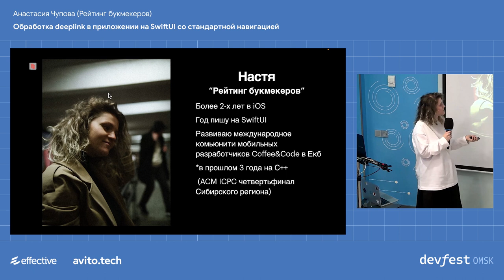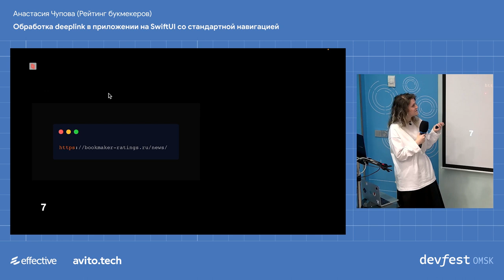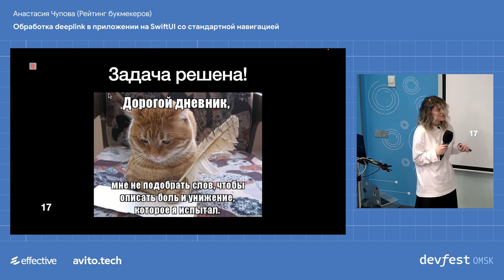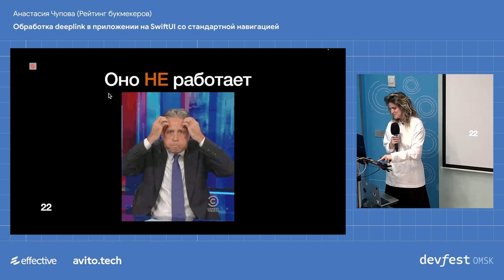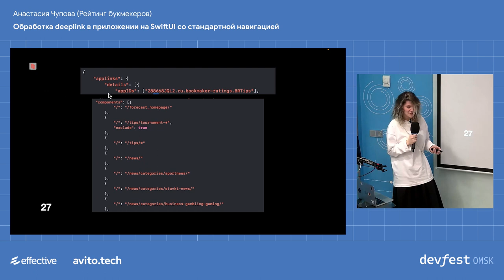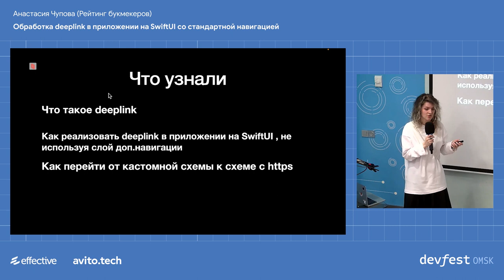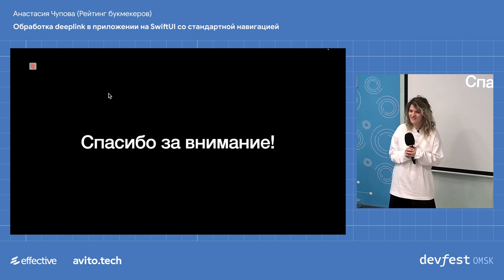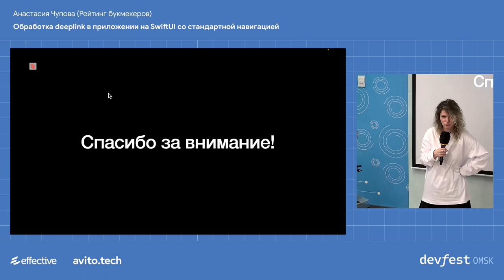Обработка deeplink в приложении на SwiftUI со стандартной навигацией / Анастасия Чупова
Из доклада узнаем, что такое deeplink, как настроить и обработать. Как в нашем приложении мы используем маркетинговые push-уведомления с зашитыми в них deeplink. Поговорим о проблемах открытия дочерних экранов через deeplink. А также, как настроить универсальные ссылки (с доменом https).